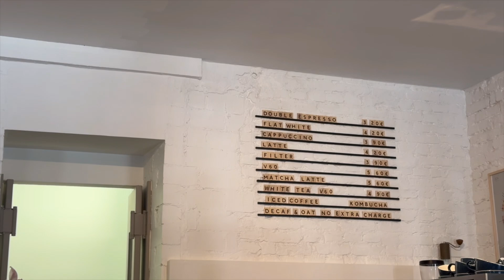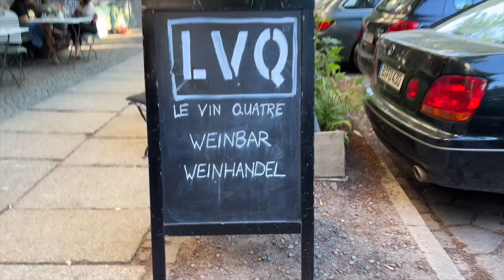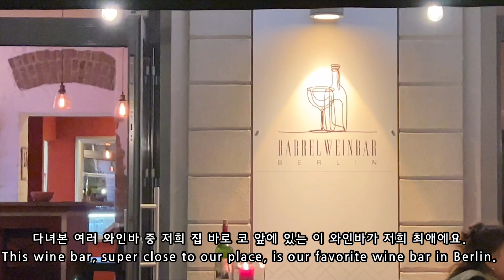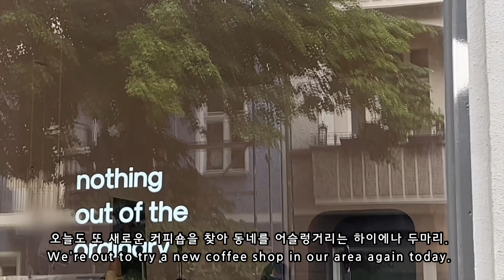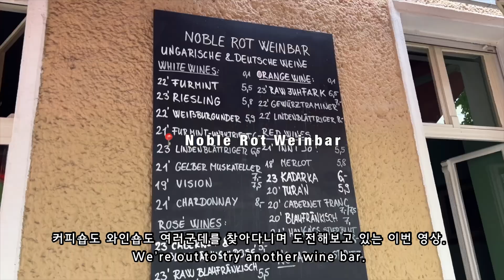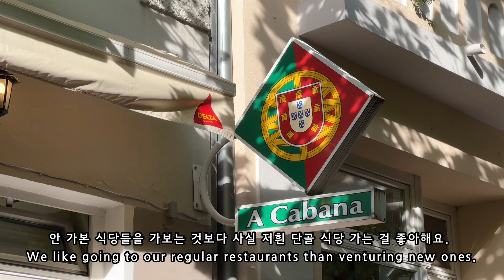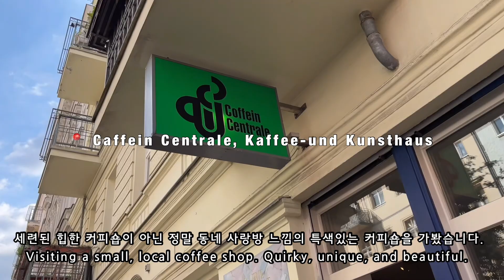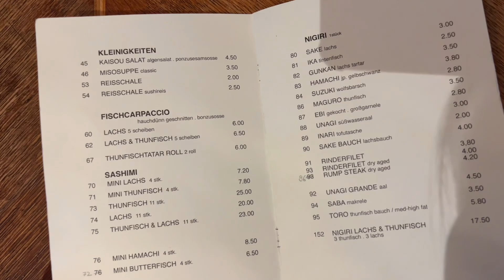Staycation in Berlin Food Vlog: Exploring Berlin Restaurants, Cafes, Wine Bars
Hello everyone,
we are YeTian, an international couple, a Korean wife (Ye) and a German husband (Tian) living in Berlin, Germany.

In May there are many public holidays in Germany. So we took a few days off for a staycation in our hometown Berlin. We explore coffee places we never went before, new and old food spots and quite a few wine bars.

Here is a list of all the places we went to:
Cafés:
Symple
Nothing out of the ordinary
Caffein Centrale

Foods:
Kongfu Chili
Shaniu‘s House of Noodles
Kos House
Hotpot & Nudle
A Cabana
Coppa Di Pasta
OMONI

Wine:
LVQ Wine Bar
Barrel Wine Bar
Nobel Rot Wine Bar
Briefmarken Wines